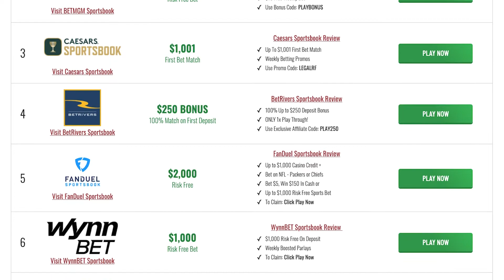Free NHL Picks Today | DEVILS vs LEAFS Predictions (3/23/22) NHL Best Bets & NHL Player Props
Get free NHL betting picks and predictions everyday. Plus NHL Best Bets, player props, hockey betting advice and injury news rundown.

Today we look at which sportsbook betting apps you can find the best odds and best bets for the New Jersey Devils vs Toronto Maple Leafs on Wednesday, March 23. We breakdown the key match ups and NHL picks with real analysis, and give our betting tips and predictions for today's puck lines, spreads and totals. We also look at NHL prop bets today and which online sportsbook has the best odds and lines for your 03/23/2022 NHL  betting picks.

to claim your risk-free first bet worth up to $1,000 at BetMGM Sportsbook now!
Or
and get up $1,050 Free today!
Or
to claim your $1,000 risk-free bet at FanDuel Sportsbook now!